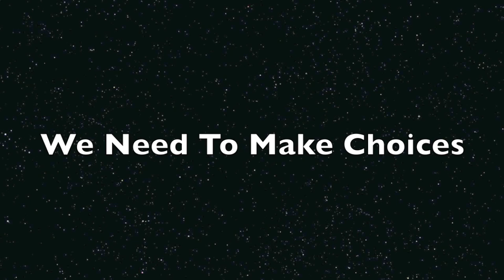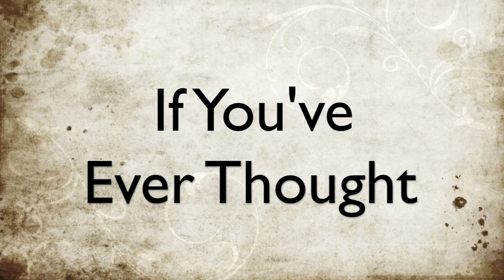My First Project